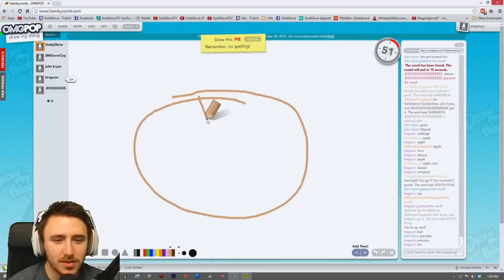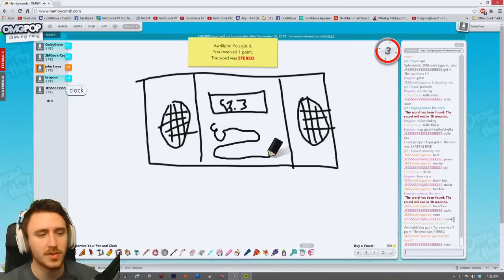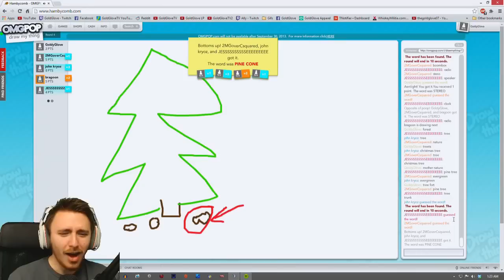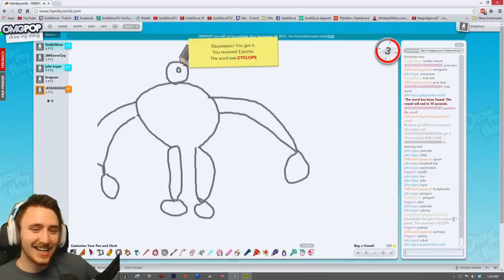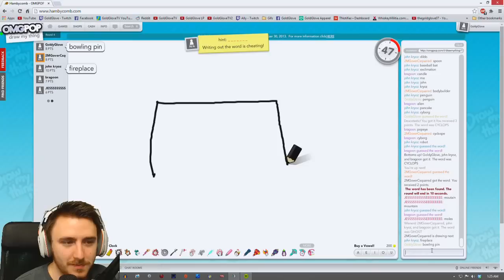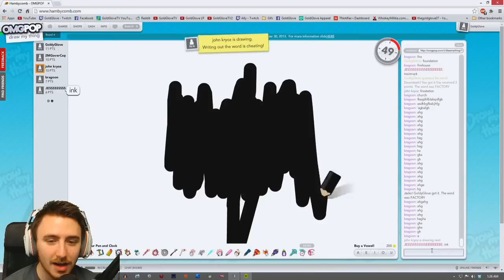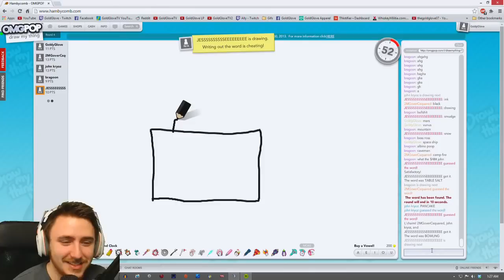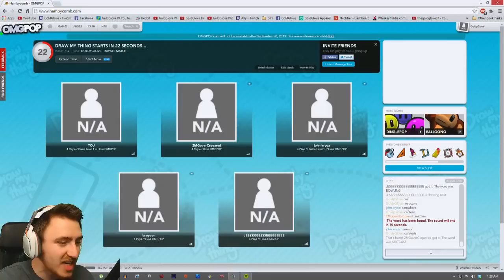HOW DID YOU GUESS THAT!? (Draw Something)